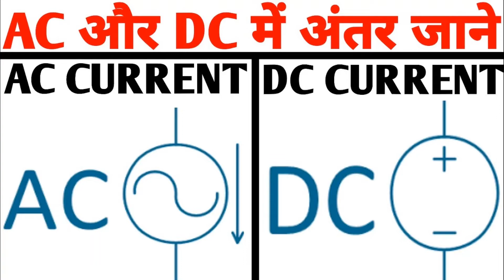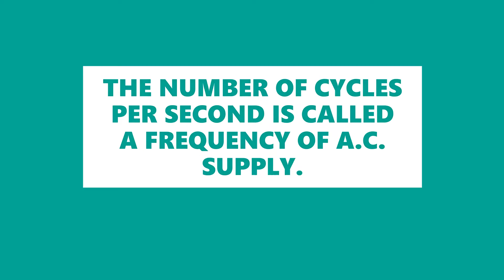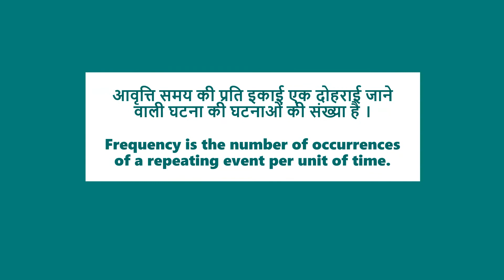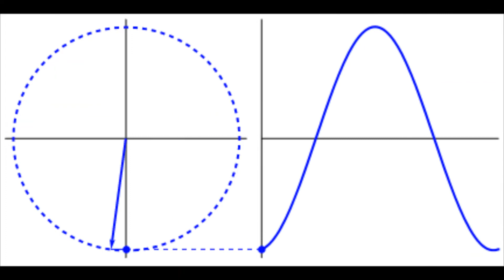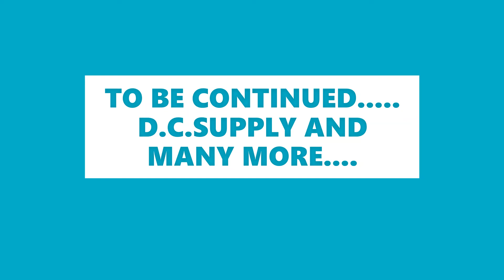A.C.SUPPLY VS D.C. SUPPLY प्रत्यावर्ती धारा (एसी) बनाम प्रत्यक्ष धारा (डीसी)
Alternating Current (AC) vs. Direct Current (DC)
Alternating current describes the flow of charge that changes direction periodically. As a result, the voltage level also reverses along with the current. AC is used to deliver power to houses, office buildings, etc.

Generating AC
AC can be produced using a device called an alternator. This device is a special type of electrical generator designed to produce alternating current.

A loop of wire is spun inside of a magnetic field, which induces a current along the wire. The rotation of the wire can come from any number of means: a wind turbine, a steam turbine, flowing water, and so on. Because the wire spins and enters a different magnetic polarity periodically, the voltage and current alternates on the wire. Here is a short animation showing this principle:

Applications
Home and office outlets are almost always AC. This is because generating and transporting AC across long distances is relatively easy. At high voltages (over 110kV), less energy is lost in electrical power transmission. Higher voltages mean lower currents, and lower currents mean less heat generated in the power line due to resistance. AC can be converted to and from high voltages easily using transformers.

AC is also capable of powering electric motors. Motors and generators are the exact same device, but motors convert electrical energy into mechanical energy (if the shaft on a motor is spun, a voltage is generated at the terminals!). This is useful for many large appliances like dishwashers, refrigerators, and so on, which run on AC.